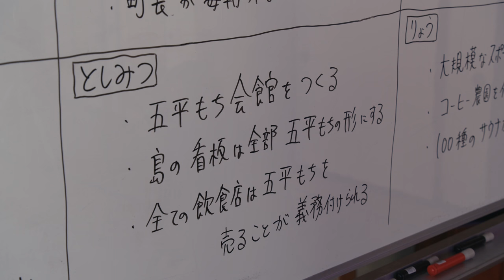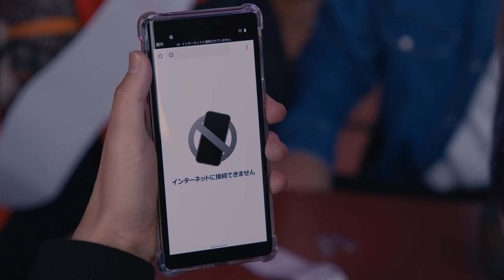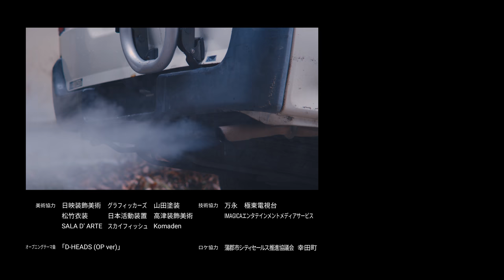EP 2 立候補届出 | グレーゾーン・アイランド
島特有の税金「安心税」廃止を公約に掲げ、町長選挙に立候補することを決めたてつや。その頃、安良城家では寅右衛門 (赤井英和) が息子である藤一郎 (板橋駿谷) に町長選挙立候補を進言する。東海オンエア陣営は立候補届を出すため選挙ポスターの撮影をすることになるが、そこにカメラマンとして現れた人物とは・・・？！